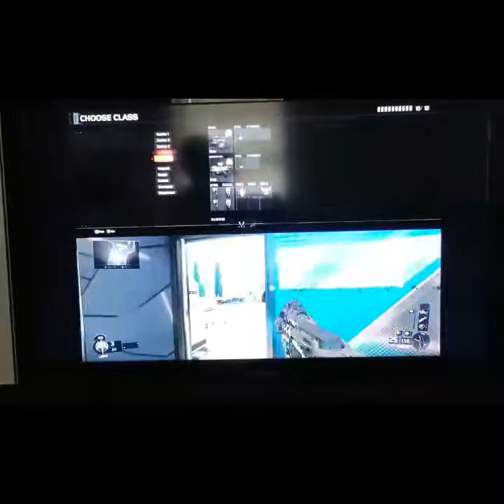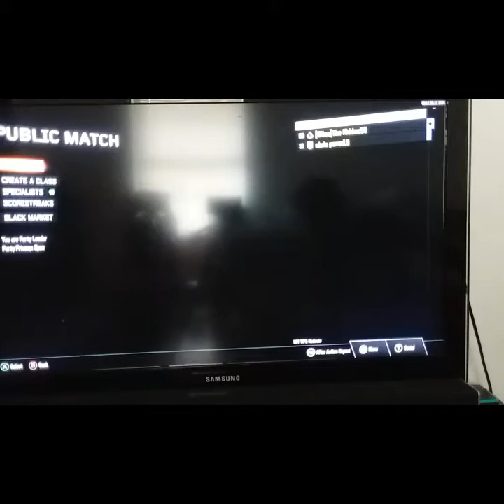I suck at call of duty bo3 multiplayer!?